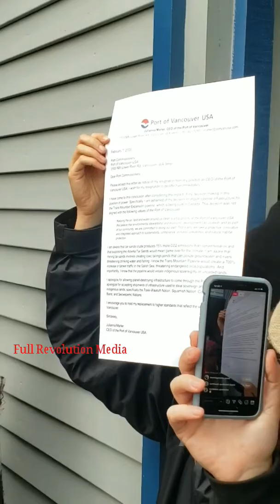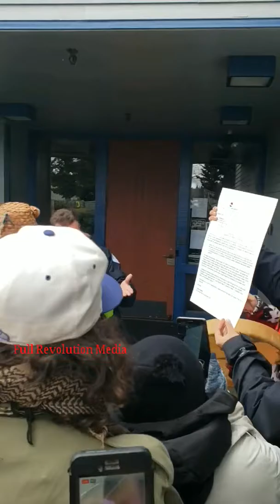Climate Strike Against Trans Mountain pipeline expansion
Opposition to the Port of Vancouver importing pipeline infrastructure is growing. Imports are being used for the purpose of a $12.6B Trans Mountain pipeline "expansion," that will transport 900k barrels of Alberta Tar sands oil a day to the Salish Sea. This is not an expansion of existing pipeline,  but I whole other pipeline. The current pipeline has had over 80 oil leaks and the new one has an 87% chance of future leaks. Due to activists pressure and the motivation to do what's right, Port of Vancouver CEO  Juliana Marler, resigned from her position today.